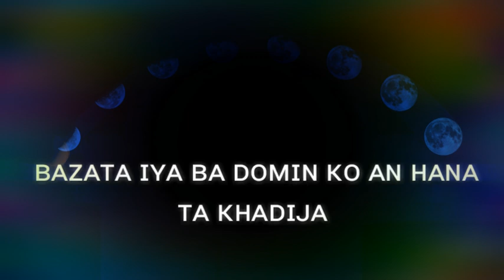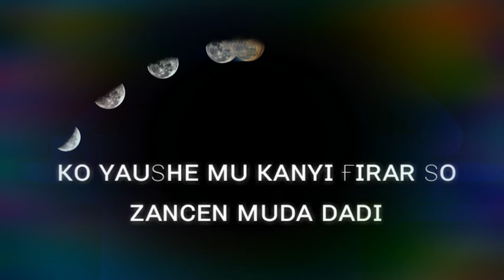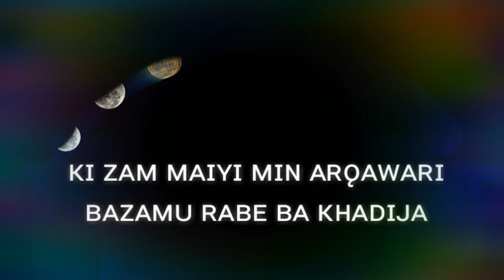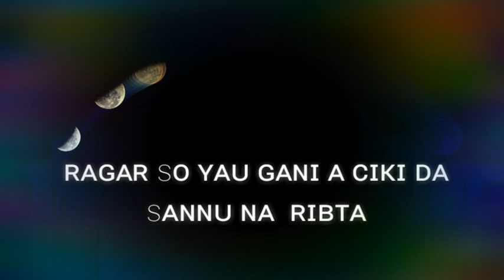Sabuwar Wakar Soyayya Wacca Aka Rera Ta Da Basira Mai Suna Khadeeja Daga Sanusi M Yusuf Dan Autan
Umar M Sharif Kawu Dan Sarki Hamisu Breaker Nura M